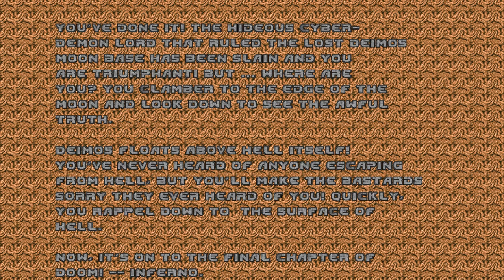BRUTAL DOOM V21.6 Playthrough, All Secrets - E2M8 Tower of Babel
Full playthrough of Ultimate Doom using the Brutal Doom mod, Version 21.6, no commentary, all secrets.

Difficulty: Ultra-Violence (BD version)

SECRETS:
None